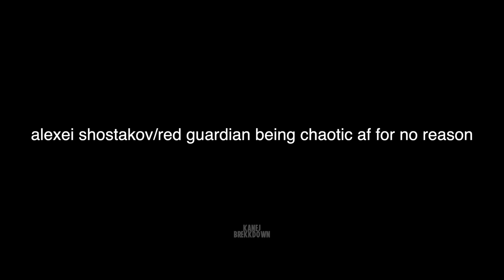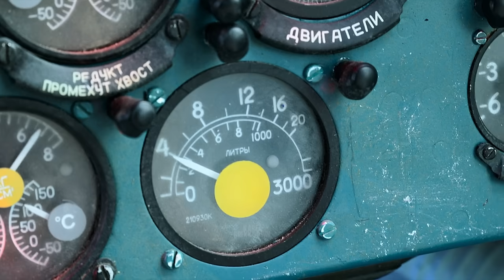red guardian being chaotic af in black widow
red guardian aka alexei shostakov funny moments in black widow. red guardian is played by david harbour

Black Widow
Black Widow trailer
Black Widow movie
Florence Pugh
Yelena Belova
Scarlett Johansson
Natasha Romanoff
Yelena Belova Black Widow
MCU
Yelena Belova MCU
Alexei Shostakov
Red Guardian
Red Guardian MCU
Red Guardian Marvel
David Harbour
Melina Vostokoff
Rachel Weisz